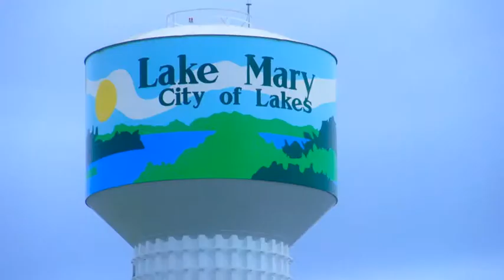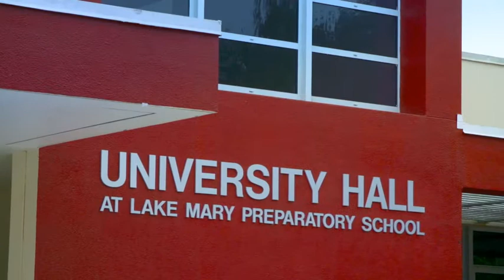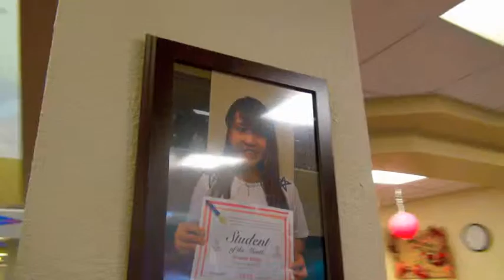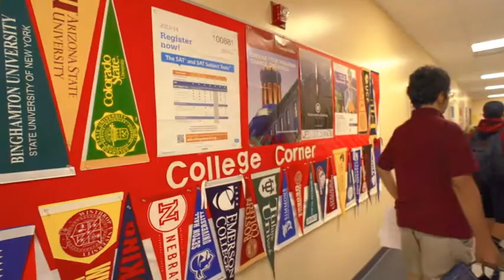Lake Mary Preparatory School - Boarding Program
Learn more about the Lake Mary Preparatory School boarding program.